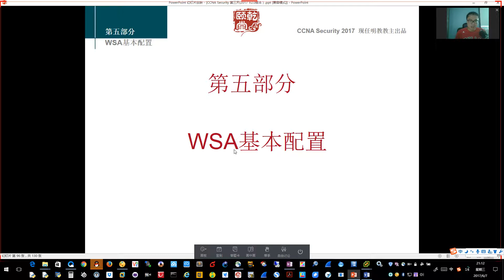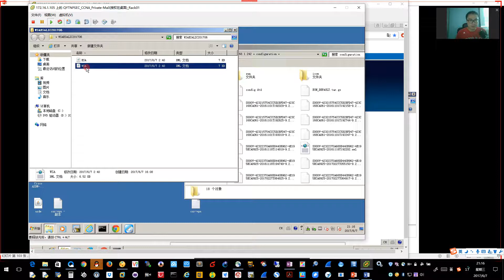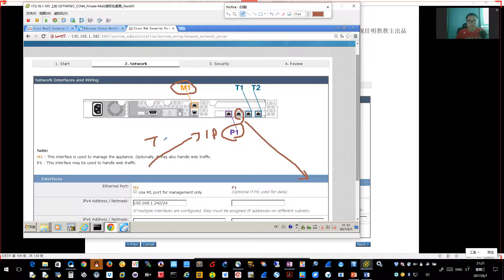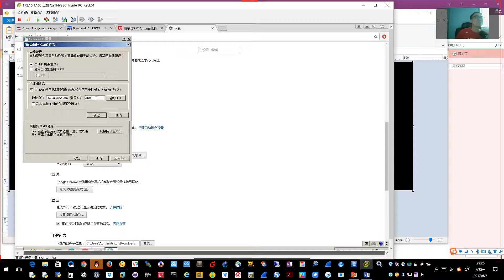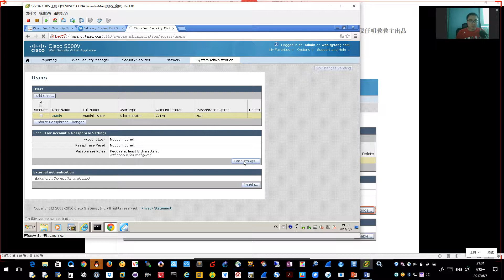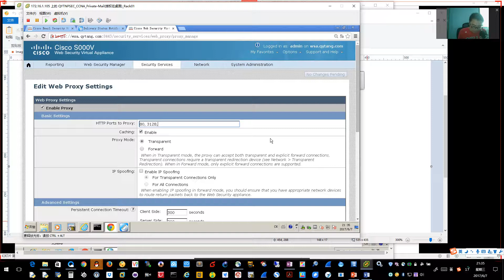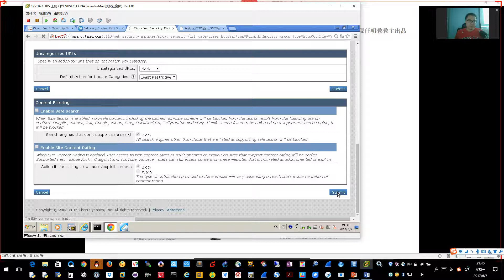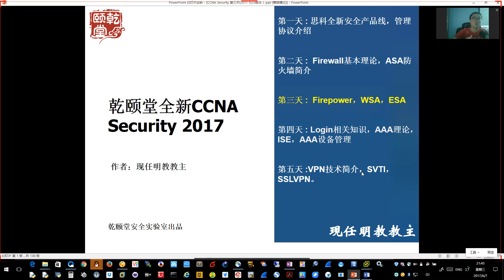亁颐堂现任明教教主CCNA Security 2017 6 第三天 3 WSA